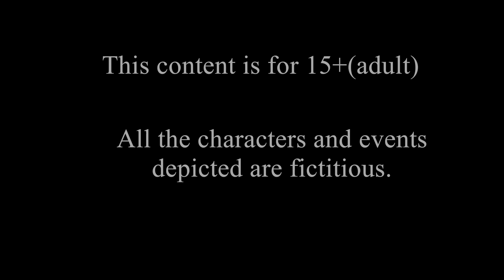GORIBER KOSTO || 2d animation || thakumar jhuli || bengali cartoon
JOMIDAR GINNI || 2d animation || thakumar jhuli || bengali cartoon ||

this is Bengali fairy tales,an animation story channel,here you can watch all types of animated Bengali story,cartoons,the channel is for suspense, enjoyable, fairy tales and all kind of videos.

ছোটবেলায় খেতে বসে মায়ের কাছে বায়না করতাম টিভি তে কার্টুন দেখবো বলে🤩😍।এখন আমাদের আর সেরম ভাবে কার্টুন দেখা হয়ে না,😔🥀। যতই বড়ো হয়েযাইনা কেনো ছোট বেলার স্মৃতি যেন রঙিন করে তোলে আমাদের।।😍😇